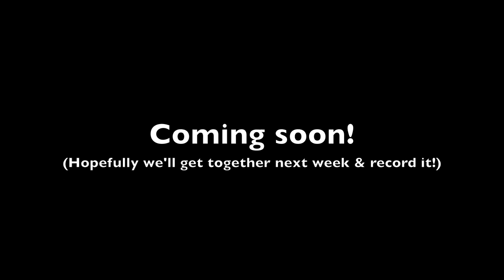COVER IN THE MAKING!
IN THE MAKING!!!  My friend came over last minute n we just randomly started learning this. ;)  Can't wait to record it!  But...its defiantly not ready.  + we were both really tired and silly.  Figured out the piano part, and taught it too her, while I'm playing guitar n doing the pedal for her :)  Yeah...harmonies aren't quite there either. BUT IT'LL BE AWESOME!!!